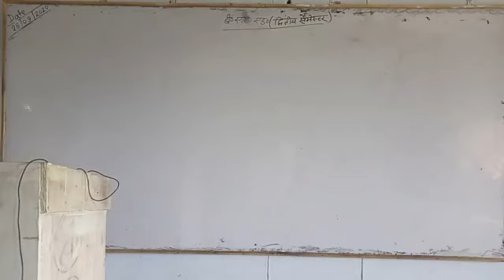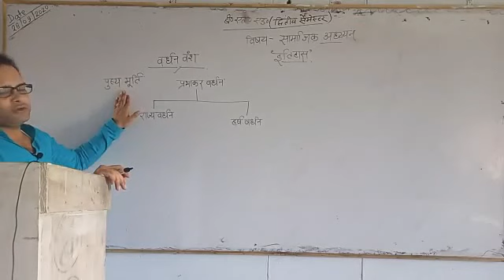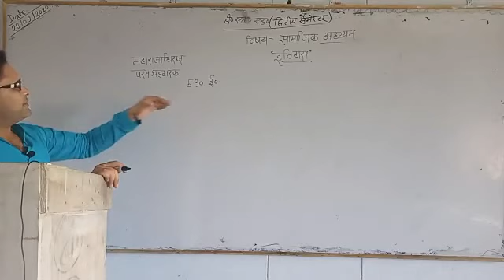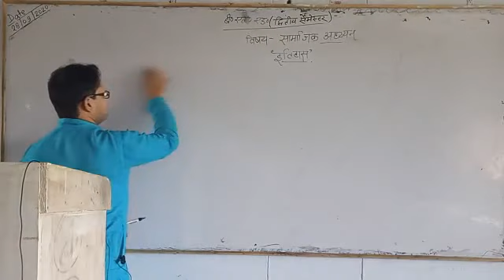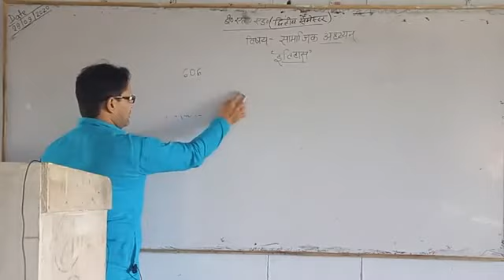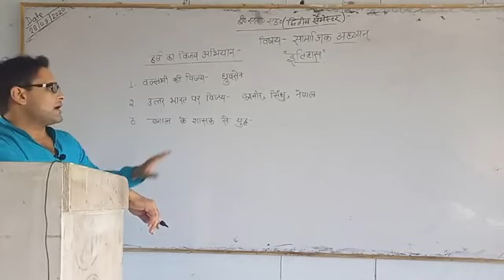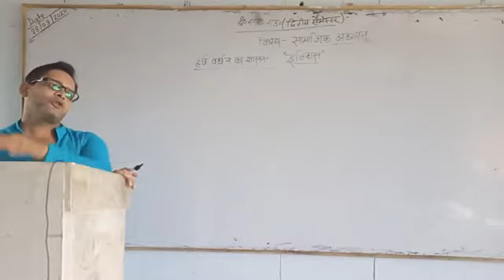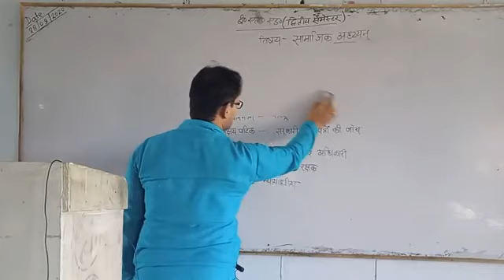UP DELED वर्धन वंश, हर्ष वर्धन, Vardhan Vansh History in Hindi, Harshvardhan history in Hindi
दोस्तों डीएलएड All सेमेस्टर की तैयारी के लिए आप वीडियो देखना न भूलें।
प्रयास रहेगा आपके सभी टॉपिक को कवर करने का लेकिन अगर कोई टॉपिक रह जाता है तो विषय के पूरे होने पर कमेन्ट करें।
वीडियो को अपने दोस्तों के साथ शेयर कर हमारा सहयोग करें।

प्रिय विद्यार्थियों व दोस्तों मै आपके लिये ले आया हूँ कम्प्यूटर से रिलेटेड कुछ इम्पोर्टेन्ट क्विज जो आपके DELED एग्जाम के बहुत ही महत्वपूर्ण होगा और 👇 क्लिक करें और ज्वाइन करें

भारत में कुपोषण, प्रकार, कारण, प्रभाव, सरकारी प्रयास, Social Problems

Moral Education | नैतिक शिक्षा की पूरी जानकारी हिंदी में | नैतिक शिक्षा किसे कहते हैं परिभाषा देकर समझाइये

सभी से अनुरोध है कि अगर चैनल पर आप नए है तो subscribe बटन दबाकर चैनल को सब्सक्राइब कर दे और साथ ही bell Icon को भी दबा दे जिससे कि आगे आने वाली वीडियो कि notification आपको सबसे जल्दी मिल सके

धन्यवाद 🙏🙏